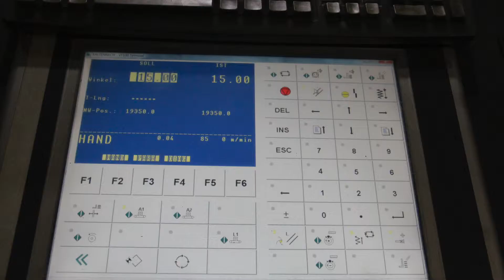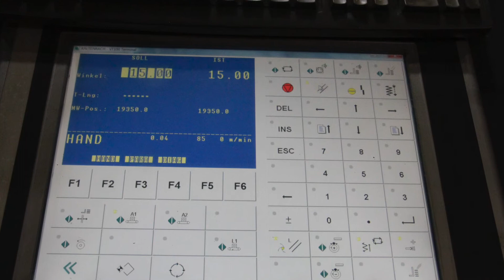Kaltenbach KB 620 DG APS 615 Sägebohranlage Hartmetallbohren